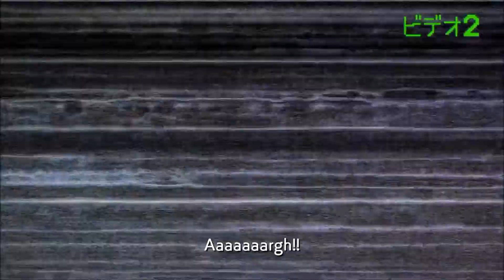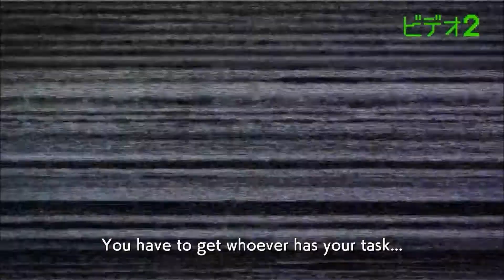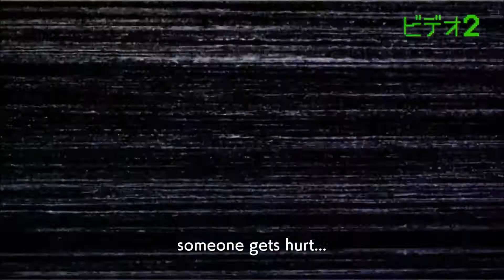World's End Club Part 1 - Game Of Fate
I promised something new and here you have it! Welcome one and all to "World's End Club"! I'm going in completely blind to this one! All I know is that it's a NISA game and it comes highly recommended from my dear friend Xeshema. Since I'm a complete NISA fan, obviously I just had to try this one out!

Other Links!